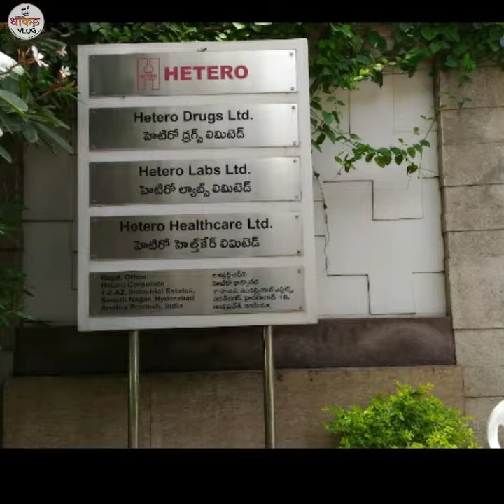HETERO WALK IN INTERVIEWS FOR FRESHERS💊 by hetero labs in Hyderabad✔️ Dhakad Support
👇👇👇👇👇👇👇for details on hetero lab👇👇👇👇👇👇👇

VENUE: 7-2-A2, Hetero Corporate, Industrial Estates, Opp: Sanath Nagar Police Station,Sanath Nagar, Hyderabad -500018

MANDATORY Wearing FACE MASK at Office Premises.

Documents to be Carried: Updated Resume,2 Photo copies, Certificate Xerox's.

pharmacy job in foreign country

DhakadSupport
dhakadSupport
DhakadSupport
DhakadSupportchannel
DHAKADSupport
Pharmajobvacancy
Newjobvacancy
DhakadSupport
todaynewjobupdate
10thpassjob2021
parttimejob
parttimeinpithampur
pharmajobalert
pharmajobinterview
pharmajobconsultancy
jobinHimachal
jobinassam
jobinkolkata
jobinindore
jobincanada
jobincanadaforindian
jobinmumbai
jobinforeigncountry
jobinforeign
Pithampur job vacancy
Jobingoa
Job kaise dhunde
Job search karna sikhe